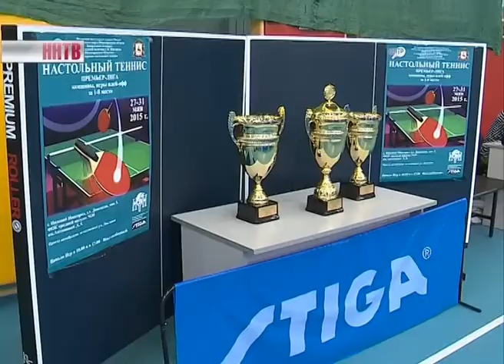Чемпионат России по настольному теннису среди женских команд премьер-лиги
В зале физкультурно-оздоровительного комплекса при школе номер тридцать стартовали финальные соревнования клубного чемпионата России по настольному теннису среди женских команд премьер-лиги. Традиционно в этом году один из лидеров турнира - нижегородская СДЮСШОР-13.